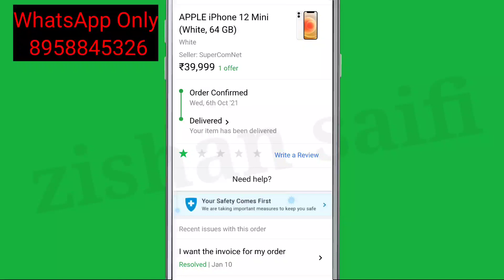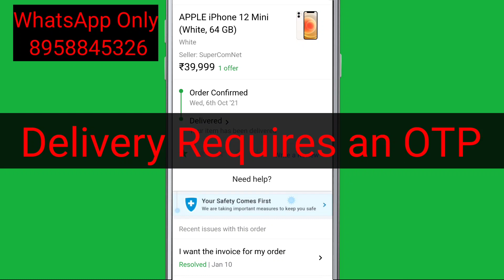Flipkart Fix Delivery Requires an OTP Problem Solve